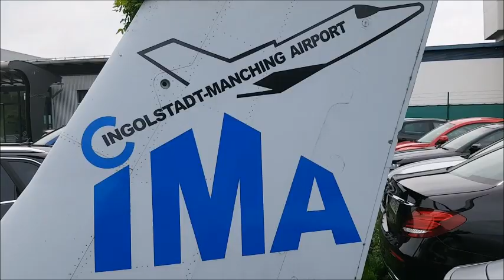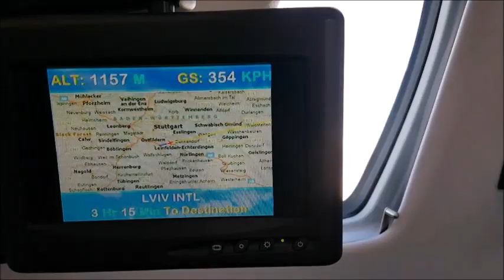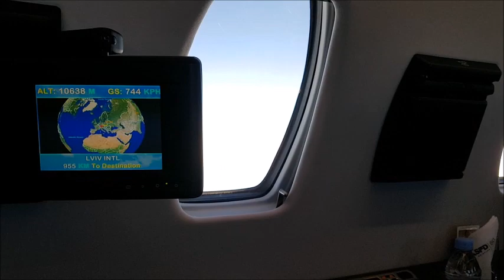MIT DEM PRIVATJET IN DIE UKRAINE ✈️💸